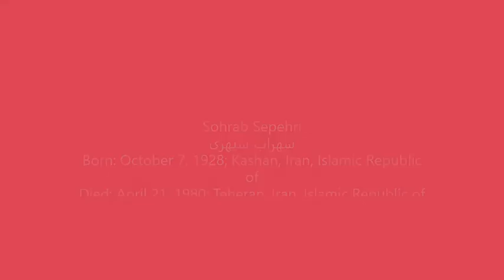Sohrab Sepehri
Musical Track:
Music of Iran, Karaj Avâz Shooshtari